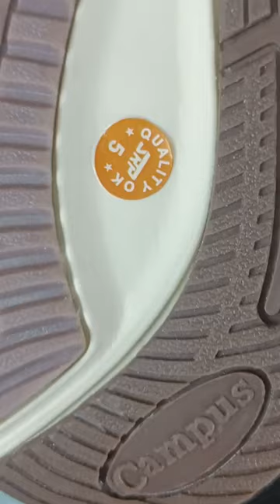Campus new shoes - Camp Spaceship